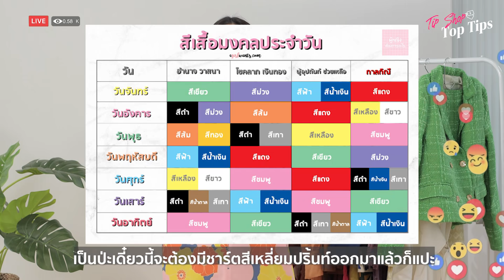Tip Shop Top Tips [Ep.9] I ช้อปเสื้อผ้าทำงานสีมงคล ใส่แล้วถูกโฉลก โชคดีทั้งออฟฟิศ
จะไปทำงานวันนี้ใส่เสื้อสีอะไรดี? ถ้าไม่รู้จะใส่สีอะไร ลองใส่สีมงคลเสริมดวงกันดูมั้ยล่ะ! สีไหนที่ว่าดี สีไหนเจ้านายรัก ลูกค้าหลง กับแบรนด์ยอดฮิตที่แค่คลิก! ของก็มาส่งถึงหน้าบ้าน แล้วได้ผลลัพท์ยังไงก็มากระซิบคอมเมนต์บอกติ๊บกันบ้างนะ

วันจันทร์
01:31 สีฟ้า สีน้ำเงิน เสริมด้านความรัก ความเอ็นดู / สีเขียว เสริมอำนาจ วาสนา
วันอังคาร
03:25 สีเขียว ส่งเสริมด้านสุขภาพ
วันพุธ
04:11 สีดำ เสริมการเงิน โชคลาภ / สีเหลือง เสริมด้านความเมตตา ความเอ็นดู
วันพฤหัสบดี
05:59 สีขาว เสริมการเงิน โชคลาภ / สีแดง เสริมความเป็นสิริมงคล
วันศุกร์
07:23 สีส้ม แดง ชมพู (ผู้ชาย) ชมพู ดำ ฟ้า (ผู้หญิง) ส่งเสริมด้านความรัก
วันเสาร์
09:18 สีม่วง ส่งเสริมด้านความรัก / สีน้ำเงินสด เสริมความเป็นสิริมงคล
วันอาทิตย์
11:15 สีเขียว เสริมโชคลาภ / สีเหลือง เสริมด้านสุขภาพ